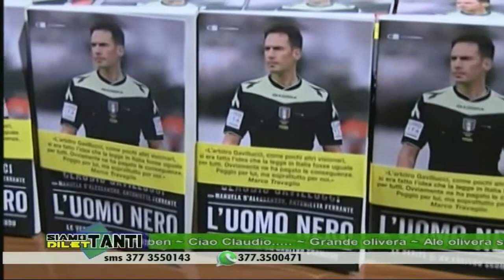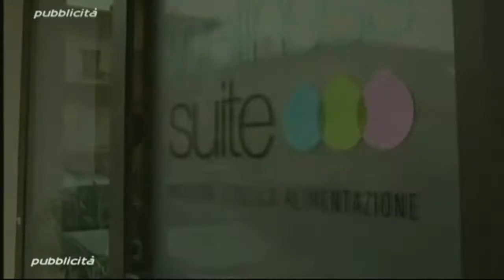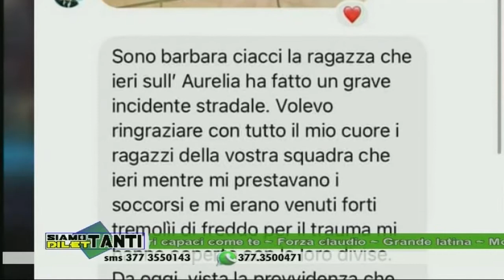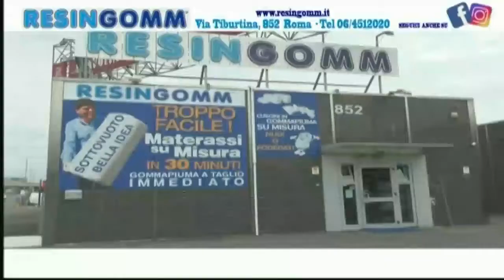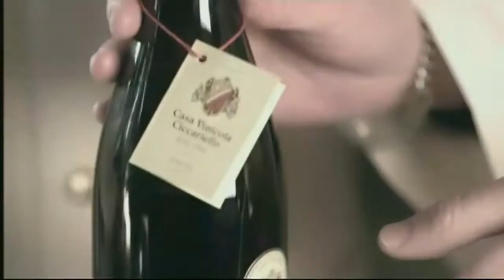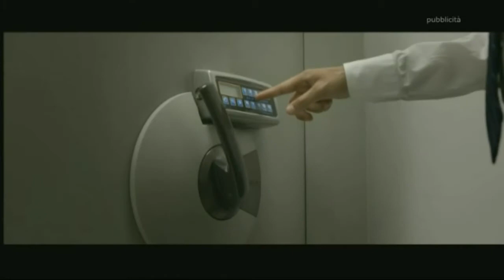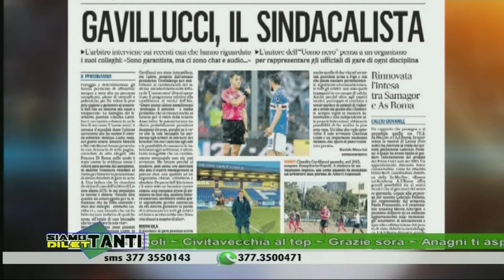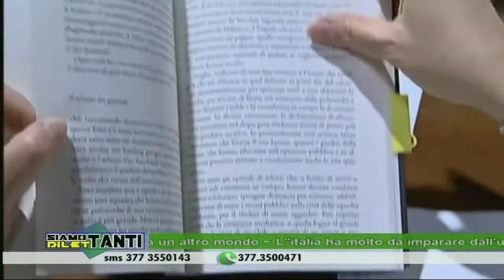SIAMO DILETTANTI Puntata del 11/05/2021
Puntata con ospiti d'eccezione quella di martedì 11 maggio. In studio l'ex arbitro di Serie A Claudio Gavillucci e il centrocampista dell'Aprilia Ruben Olivera, che ha abbandonato il calcio giocato.